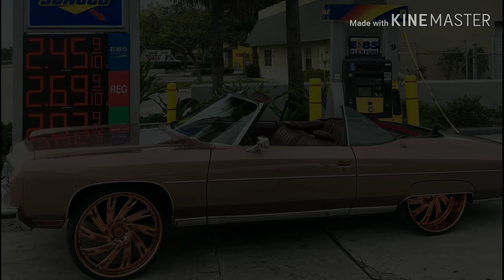SUDAMAR MIAMI FLORIDA